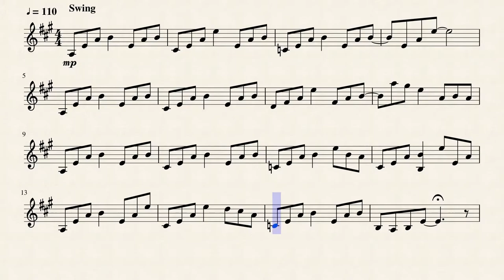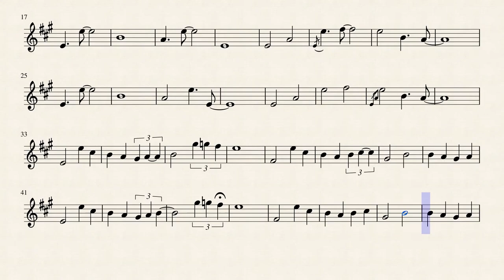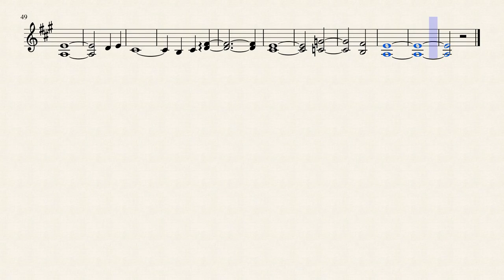Home (Undertale) - Violin Solo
My solo violin arrangement of the musical piece by Toby Fox "Home" from Undertale.